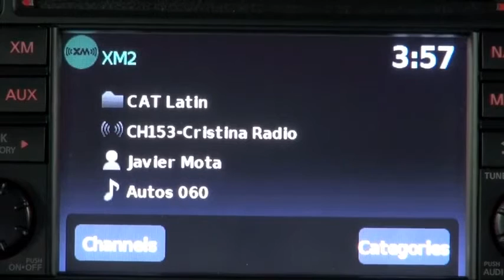Autos 0 60 Volkswagen Group Expands Research Partnership with Stanford University